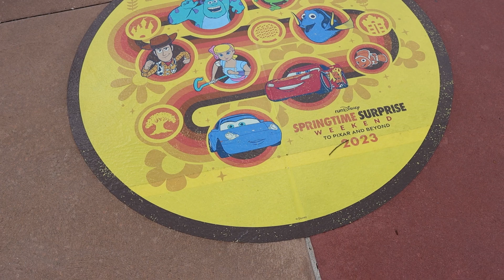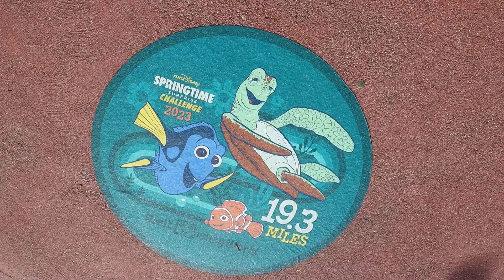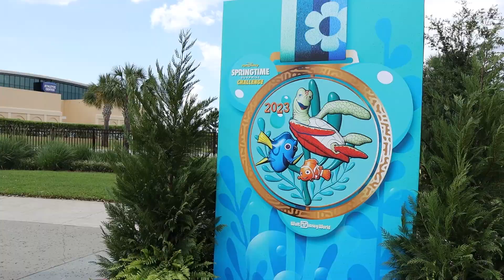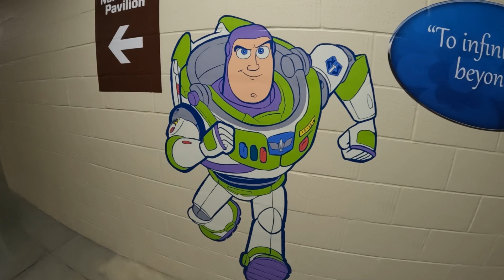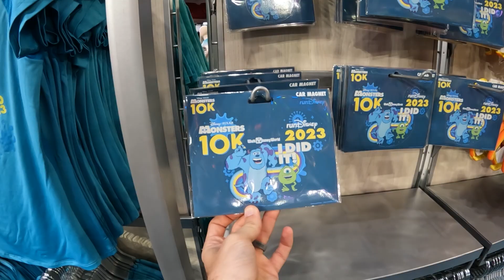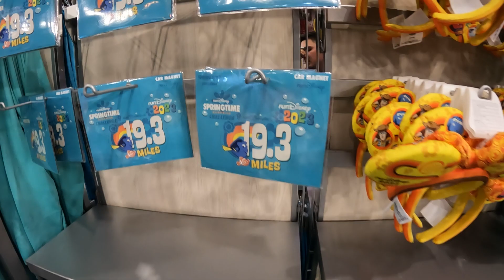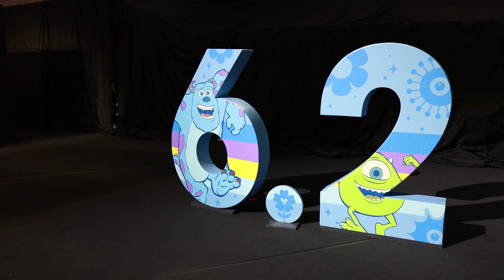RunDisney EXPO! Springtime Surprise Weekend 2023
It's RunDisney Springtime Surprise Weekend and before we can get to run through the parks, we need to check out the Expo!